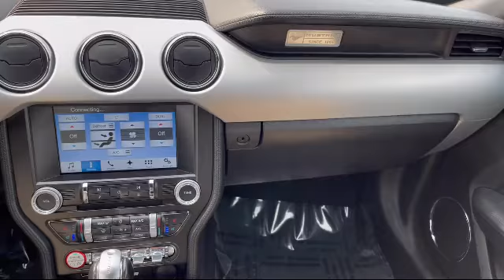2016 Ford Mustang GT Premium Portage Baraboo Pardeeville Endeavor Madison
2016 Ford Mustang GT Premium Stock Number: P2238 Vin:1FA6P8CF4G5241437.

Portage Ford CJDR
3013 County Hwy CX